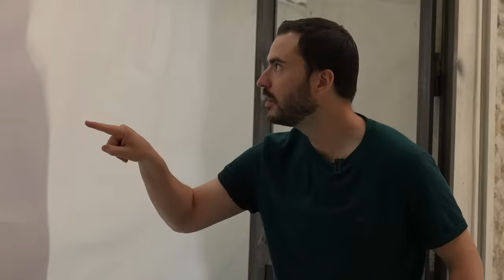Retrouver son petit ami parmi 100 mecs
On a fait le même exercice avec les mecs, pour voir si c'était plus difficile

-Cadrage : Mathieu Monconduit, Morgane Mariel, Salème Mehari
-Montage : Mathieu Monconduit et Thibault Guieu
-Chargée de production : Jordie Boillereau
-Aide à la production : Auriane Vanesse, Juliette Renevier, Brieux Dorléans, Thomas Mouy